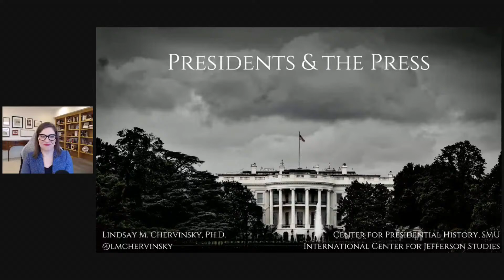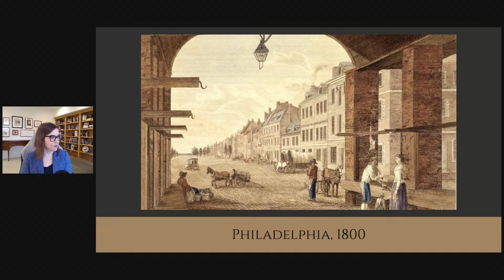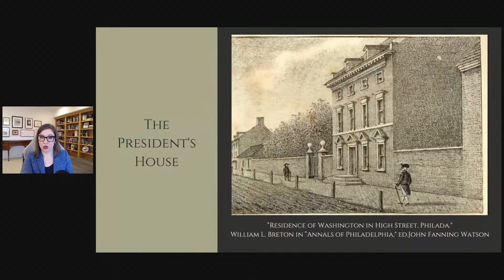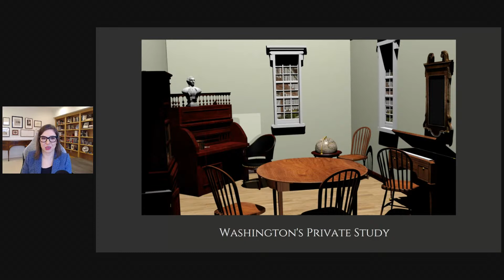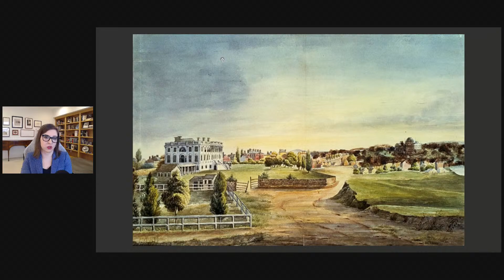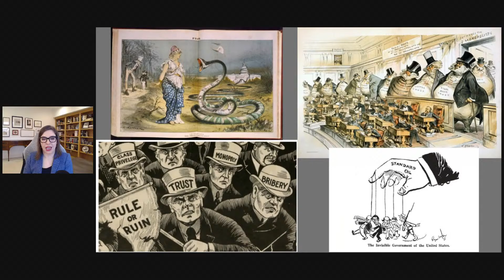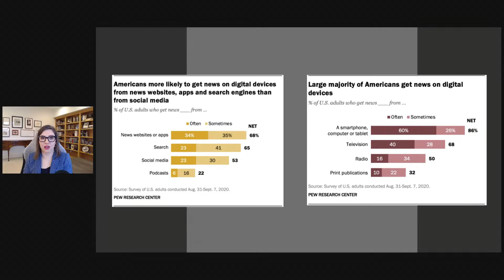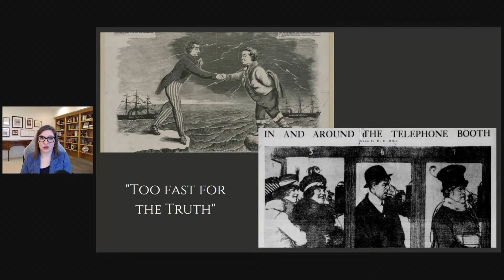Presidents and the Press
Think the White House Correspondents and the Executive Branch have a contentious relationship today? It's a story as old as our nation -- even George Washington did not escape unscathed. Join Presidential Historian Dr. Lindsay Chervinsky as she explores the historical relationship between American Presidents and the press who cover them.